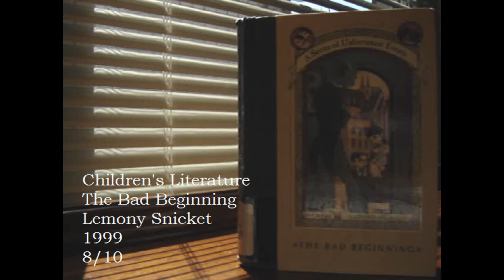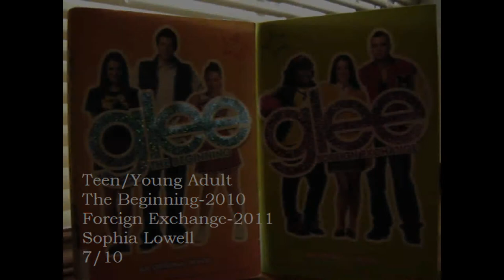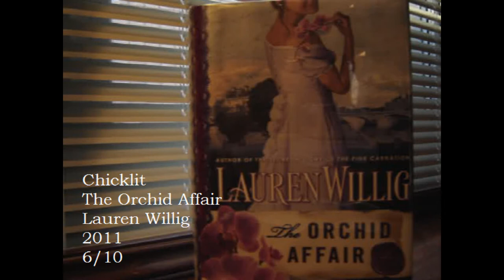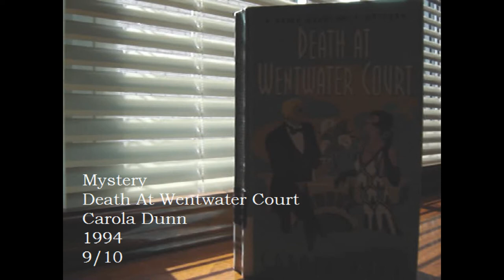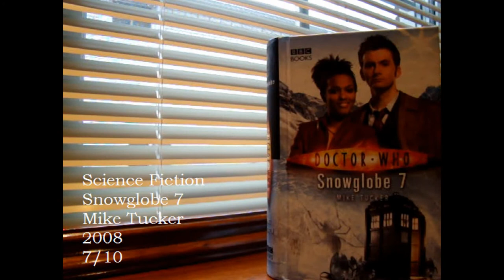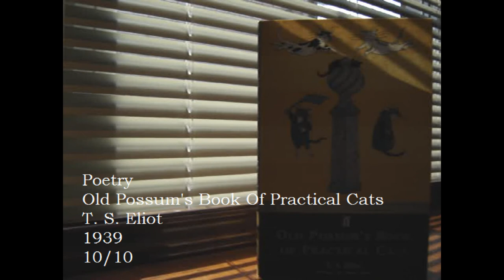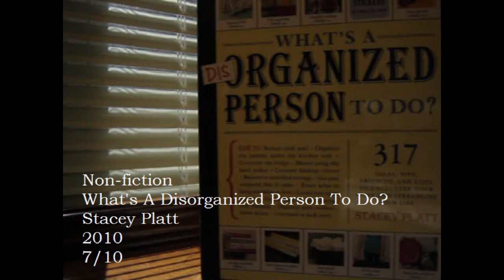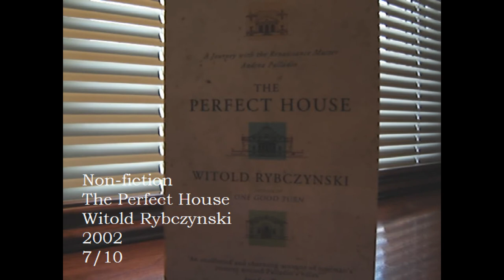50 Book Reviews In 8 Minutes (50 Books Challenge 2011)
Yet another bonus video!  This one was inspired by booksandquills's 50 Books Challenge videos.  I started late in the year counting how many books I was reading (in May), but found that I read quite a lot, and quite quickly, and so had read 50 books by the end of July.  I'm sorry, I know, this video is just a little bit too long for sustained interest, but is at least of interest to me in showing a cross-section of the books that I read, and showing me that my favourite genre at present is mystery!

The 50 Books Mentioned In This Video
Children's Literature
1. Lemony Snicket: The Unauthorized Biography - 2002   8/10
2. The Bad Beginning - Lemony Snicket - 1999   8/10
3. The Reptile Room - Lemony Snicket - 1999   8/10
4. The Wide Window - Lemony Snicket - 2000   8/10
5. The Miserable Mill - Lemony Snicket - 2000   8/10
6. The Austere Academy - Lemony Snicket - 2000   8/10
7. The Ersatz Elevator - Lemony Snicket - 2001   8/10
8. The Vile Village - Lemony Snicket - 2001   8/10
9. The Hostile Hospital - Lemony Snicket - 2001   8/10
10. The Carnivorous Carnival - Lemony Snicket - 2002   8/10
11.The Slippery Slope - Lemony Snicket - 2003   8/10
12. The Grim Grotto - Lemony Snicket - 2004   8/10
13. The Penultimate Peril - Lemony Snicket - 2005   8/10
14. The End - Lemony Snicket - 2006   8/10
15. The Mysterious Benedict Society & The Prisoner's Dilemma - Trenton Lee Stewart - 2009   6/10
16. The Boy In The Striped Pajamas - John Boyne - 2006   9/10
Teen/Young Adult
17. Glee: The Beginning - Sophia Lowell - 2010   7/10
18. Glee: Foreign Exchange - Sophia Lowell - 2010   7/10
Classic Literature
19. The Old Curiosity Shop - Charles Dickens - 1841   8/10
Historical Fiction
20. The Grove Of Eagles - Winston Graham - 1963   5/10
21. The Violin Of Auschwitz - Maria Angels Anglada - 1994   8/10
Contemporary Fiction
22. The Violets Of March - Sarah Jio - 2011   9/10
Romance
23. The Orchid Affair - Lauren Willig - 2011   6/10
24. Shoes To Die For - Laura Levine - 2005   5/10
Humour/Comedy
25. Something New - P.G. Wodehouse - 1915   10/10
Mystery
26. Death At Wentwater Court - Carola Dunn - 1994   9/10
27. The Winter Garden Mystery - Carola Dunn - 1995   8/10
28. Requiem For A Mezzo - Carola Dunn - 1996   8/10
29. Fall Of A Philanderer - Carola Dunn - 2005   8/10
30. A Lesson In Secrets - Jacqueline Winspear - 2010   8/10
31. Son Of Holmes - John Lescroart - 1986   6/10
32. Rasputin's Revenge - John Lescroart - 1987   6/10
33. Mrs. Jeffries In The Nick Of Time - Emily Brightwell - 2010   9/10
34. Mrs. Jeffries Forges Ahead - Emily Brightwell - 2011   9/10
35. The Mistaken Wife - Rose Melikan - 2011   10/10
Science Fiction
36. How To Life Safely In A Science Fictional Universe - Charles Yu - 2010   8/10
37. Snowglobe 7 - Mike Tucker - 2008   7/10
Poetry
38. 2010 Griffin Poetry Prize Anthology - ed. A. F. Moritz - 2010   4/10
39. Best Canadian Poetry In English - ed. Lorna Crozier - 2010   5/10
40. Byron: Complete Poems - Lord Byron - no date   8/10
41. Old Possum's Book Of Practical Cats - T. S. Eliot - 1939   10/10
Nonfiction
42. The Book Of Awesome - Neil Pasricha - 2010   8/10
43. Geary's Guide To The World's Great Aphorists - James Geary - 2007   9/10
44. What's A Disorganized Person To Do? - Stacey Platt - 2010   7/10
45. The Peanut Allergy Epidemic - Heather Fraser - 2010   7/10
46. Fabergé Eggs - Christopher Forbes - 1980   6/10
47. The Perfect House - Witold Rybczynski - 2002   7/10
48. The Librettist Of Venice - Rodney Bolt - 2006   7/10
49. Physics Of The Impossible - Michio Kaku - 2008   9/10
50. The Lost Art Of Reading - David L. Ulin - 2010   6/10